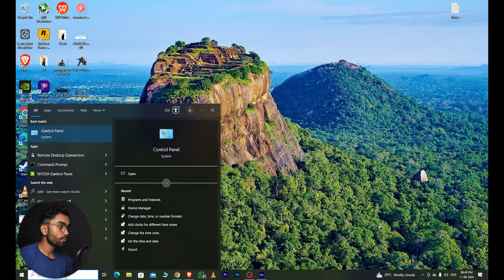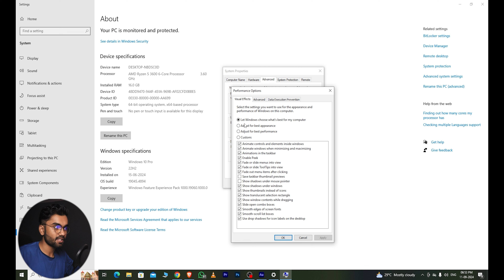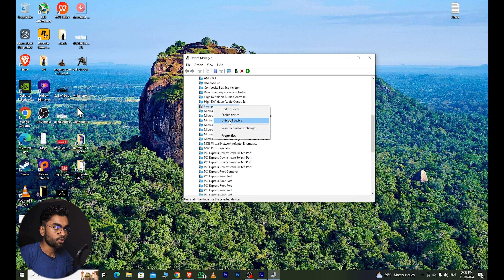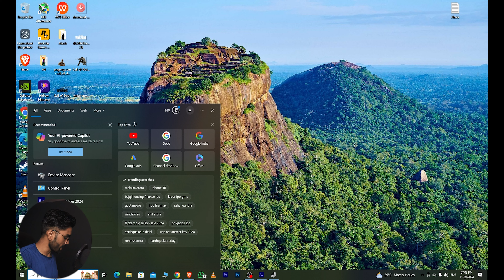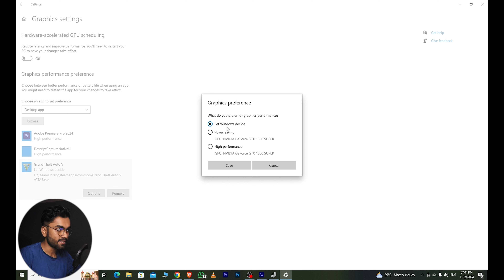How to Speed Up your Windows 10 PC/Laptop for GAMING | 5 Easy Way to Boost Your PC & Laptop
To Aaj Is Video Mein Btaya He how to speed or optimize your window 10 or 11 pc or laptop for gaming specially low end pc thats means aap kaise apne low end, mid range, high end pc ya laptop ko kaise optimize kar sakte ho gaming ke liye .

1. How to Optimize PC for Gaming
2. Windows 10 Optimization
3. How to Optimize Window 10 / 11
4. How to Speed Up Windows 10 / 11
5. How to Speed Up your PC
6. Windows 10 Optimization for Gaming
7. How to Speed Up Windows 10 / 11 Computer
8. How to Speed up Windows 10 / 11 Low End PC
9. How to Speed Up Laptop Computer
10. How to Speed Up Laptop
11. Techy Arsh

Hopefully i Solved Your All Queries About how to optimize your window 10 pc or laptop for gaming specially low end pc in 2024. if you have any Doubt then Comment Below.